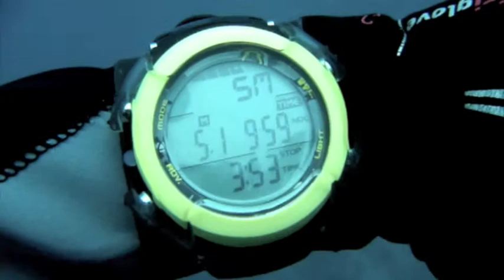Little Okinawa Taiwan 2009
A short trip to another of Taiwan's little gems, Little Okinawa or Shiao Liu Chiu!